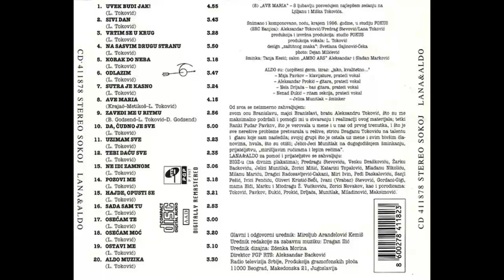Lana i Aldo - Osecam te - (Audio 1997) HD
Bass, Backing Vocals [Aldo] – Nela Drljača
Design – Zdenka Morina
Design [Logo] – Svetlana Gajinović - Ćeka
Drums, Backing Vocals [Aldo] – Nenad Đukić
Guitar, Backing Vocals [Aldo] – Aleksandar Prokić
Keyboards, Backing Vocals [Aldo] – Maja Pavkov
Other [Make Up] [Aldo] – Jelica Munitlak
Photography By – Dejan Milićević
Producer, Producer [Vocals] – L. Toković
Producer, Recorded By – Aleksandar Toković, Lana Toković, Predrag Stevović
Written-By – L. Toković